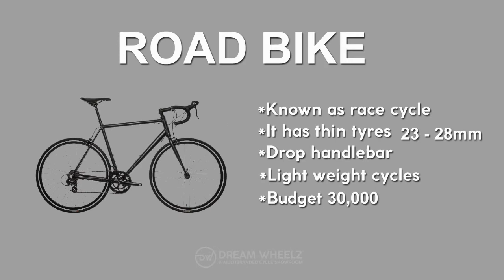TYPES OF BICYCLES | MTB | HYBRID | ROAD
A short video about types of Bicycles and their Specifications.